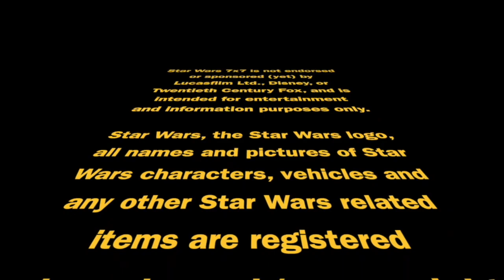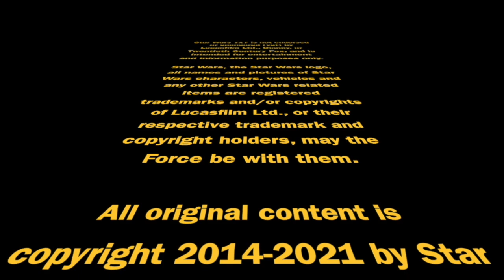Star Wars Diegetic Music: Part 1 With Jeremy Thorpe | Star Wars 7x7 Episode 3,550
You know how some Star Wars charaters are actually hearing the music that's being played a the scene they're in? Well, it turns out there are WAY more songs like that than you ever might have guessed. I'm talking with Jeremy Thorpe today, who's made it his missoin to collect them all. Punch it!